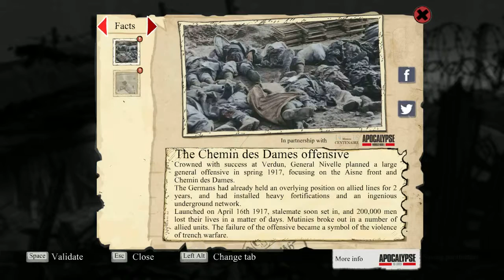Let's Play - Valiant Hearts: The Great War #16